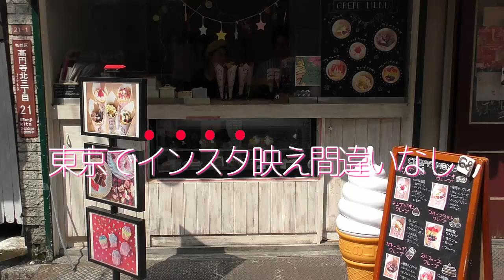モンブ ライオン クレープ【インスタ映え(^_-)-☆クレープ屋さん】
店名：クレープ・ケーキ・クッキーズ
住所：東京都杉並区高円寺北3-21-20
※高円寺駅（JR北口）徒歩3分

＊クレープ【450円チョコクッキー生クリーム】親子で一緒に食べれるクレープ屋さん＊